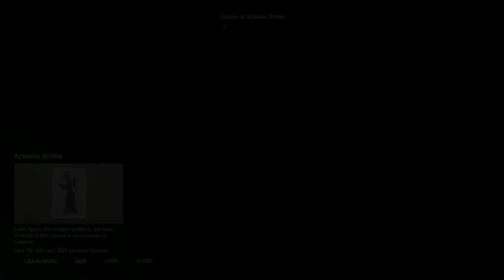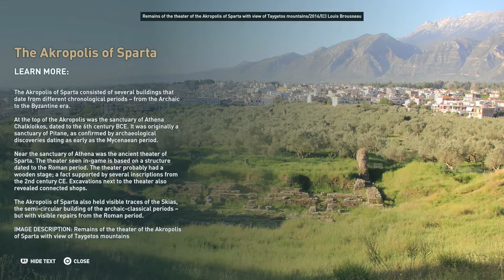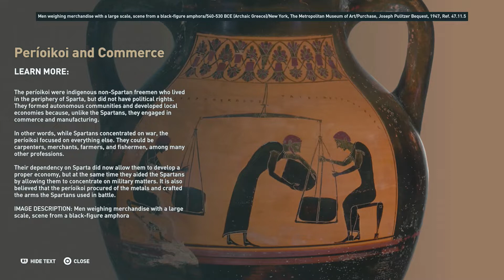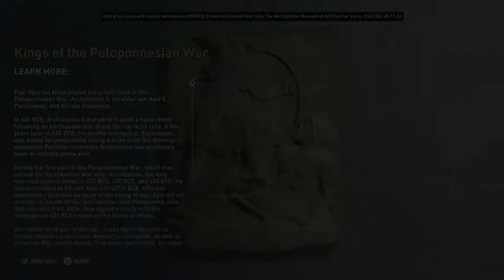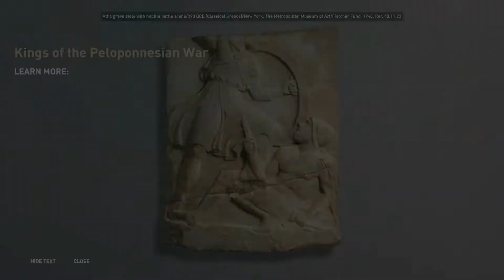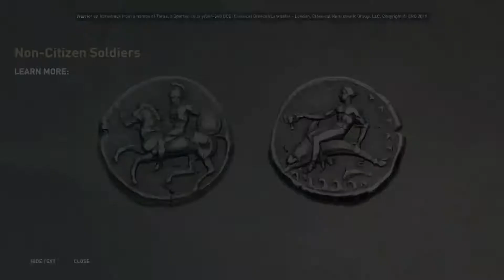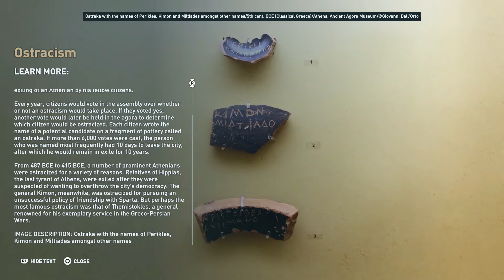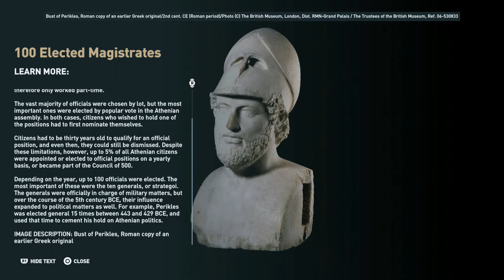Assassin's Creed Odyssey pt 137 Discovery Tour VII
Finishing Lakonia.